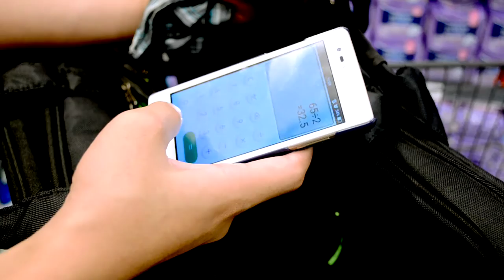Day in the life of Nassif - ICT Vlog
In fulfillment for my computer subject.